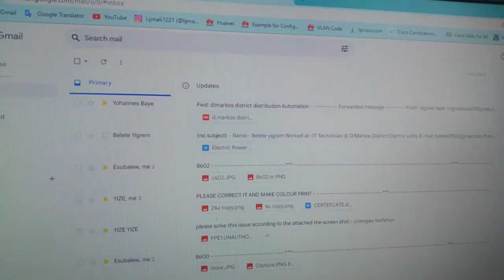how to change your gmail background theme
Cara Mengubah Tema Latar Belakang Gmail Anda

How to Change Ur email background with 1 Min

*Step 1: Open your email and Click on Settings*
*Step 2: Click On see all settings*
*Step 3: Scroll Down and find Theme--Click on View all*
*Step 4: Here U pick the theme that like more and Click on Save.*
*Step 5: Now the background is changed successfully.*
*Even here u can use Ur custom background by selecting from Ur local computer*
*By click on my photos-- select the picture from Ur computer-- click on select--then click on save*
*Now the background is replaced with my custom picture successfully.*